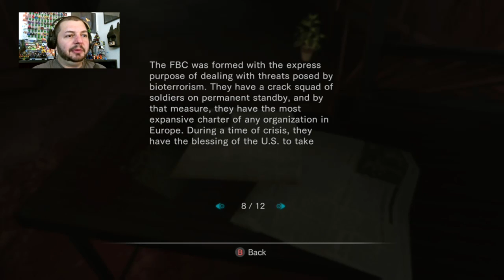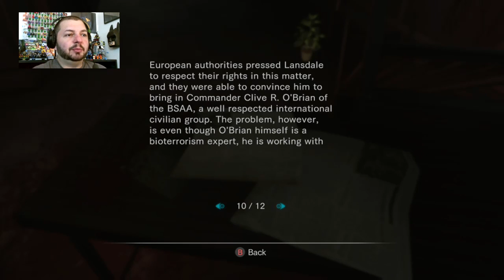RE: Revelations - Episode 3 (Ghosts of Veltro)